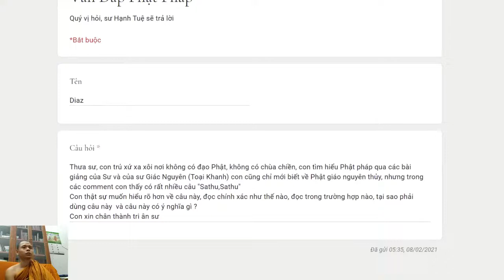243. Ý nghĩa từ “sādhu”